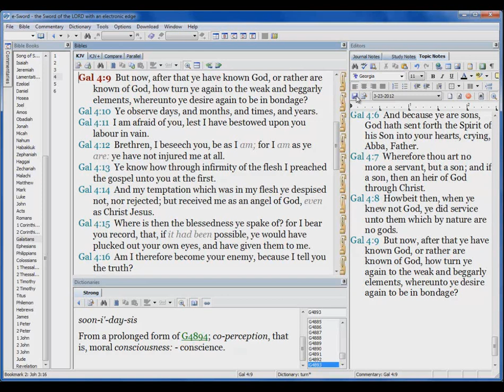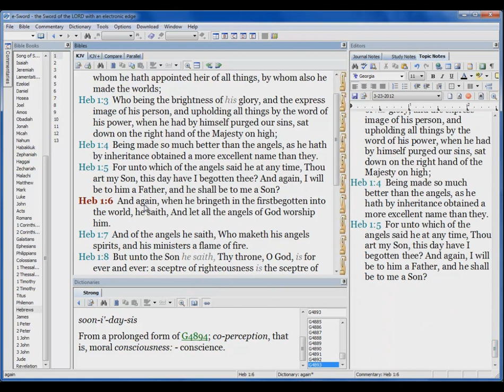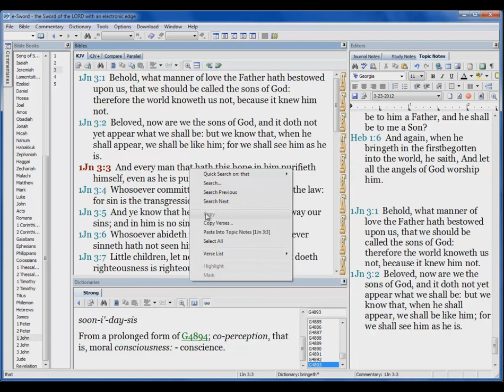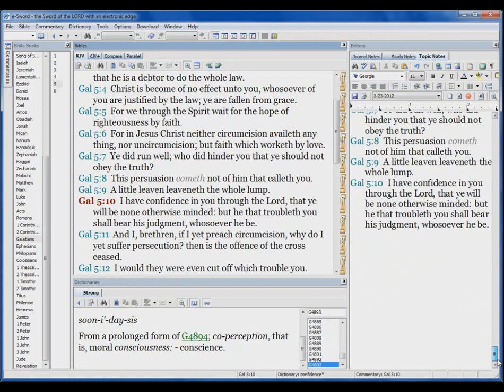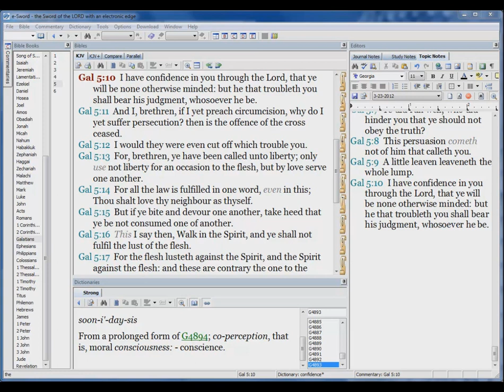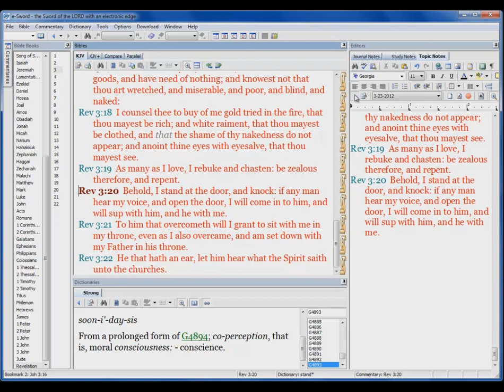How to Properly Keep the Passover 6/6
The time when most followers of the law of mosses keep the passover is near.
Let's look into the scriptures and see how to properly keep the passover.

Don't defile the ceremony by not keeping it as the scriptures say. Don't let man make you follow there own righteousness. The scriptures tell us how to properly keep the sabbath.

This class is to keep you from following a Man made ceremony of false worship. If it isn't in the scriptures you shouldn't be doing it.

If you have questions or wanna speak about the passover or

or Skype Lightandbodychurch

Here are the scriptures from this lesson, Please Share!!!

Exo 12:1-15

Heb 9:1

Heb 8:1-11

Rom 2:11-15

Rom 8:1-3

Heb 8:13

1Co 5:1-8

Gal 4:1-9

Heb 1:1-6

1Jn 3:1-3

Gal 5:1-10

Rev 3:14-20

IMPORTANT Scriptures not in this lesson:

Before the passover feast he gave his body and blood to his disciples and washed there feet:
Joh 13:1-15

When the feast was ready they Killed him like the passover lamb:
Joh 19:13-18